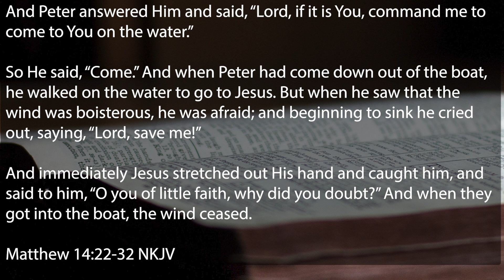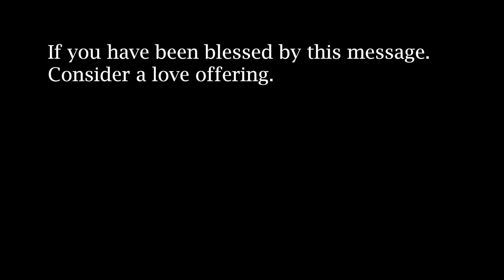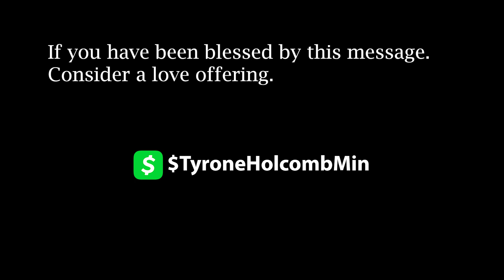Make It To the Other Side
Discover how to make it to the other side of your problems.